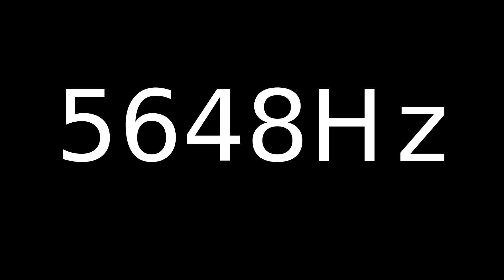Speaker Sound Test 5648Hz